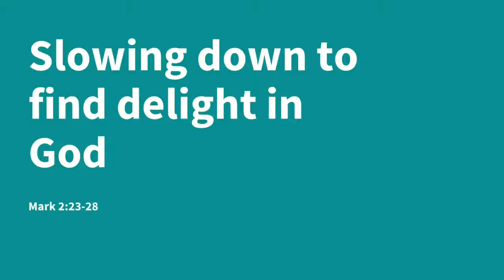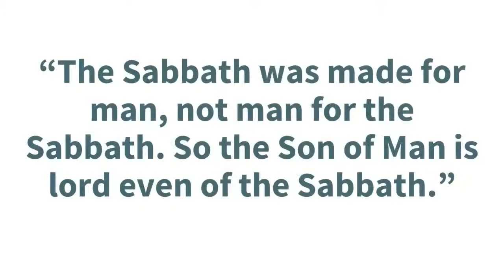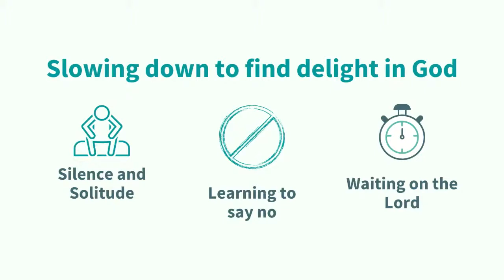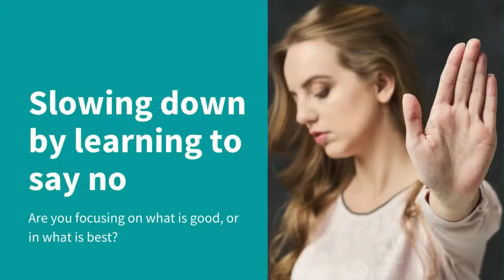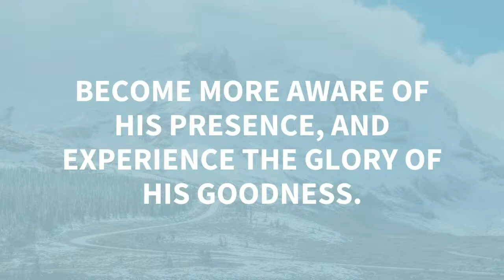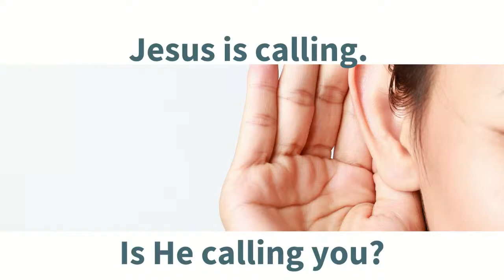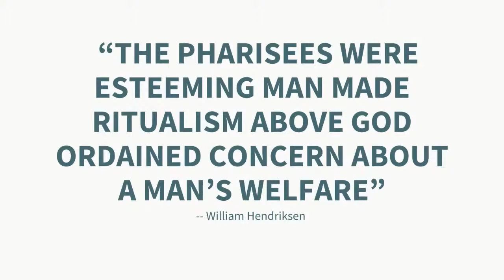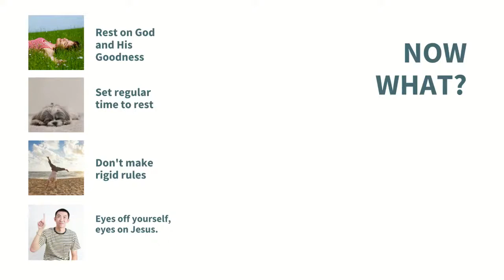22nd August - Sabbath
Join us for the live chat and prayer at 11am Sundays,

To reserve a place or access information for our in-person Sunday services, please